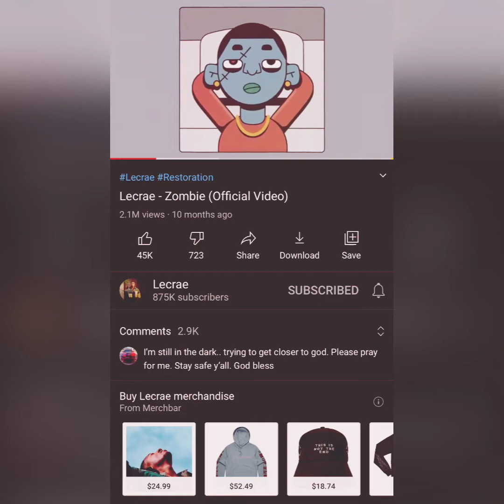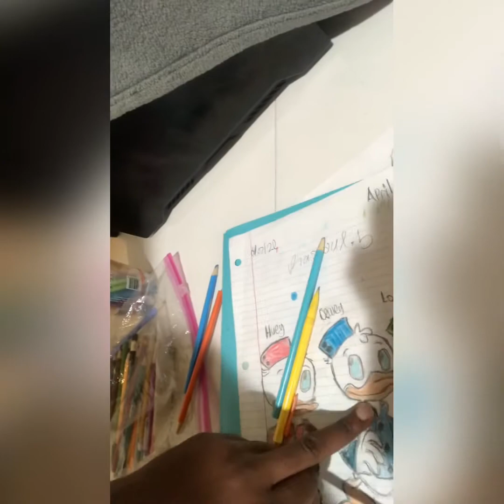My fine art collection Pt.54 l draw Huey, Dewey, Louie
This drawing was in 04/07/21